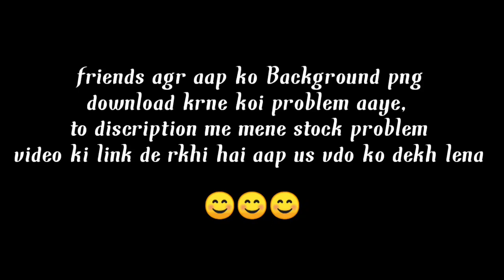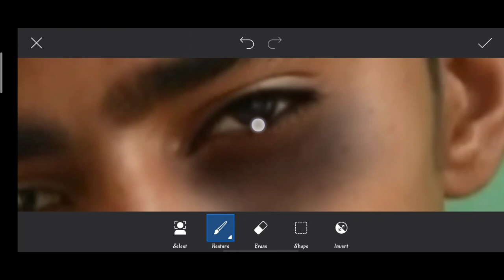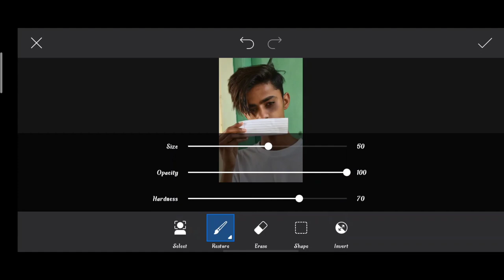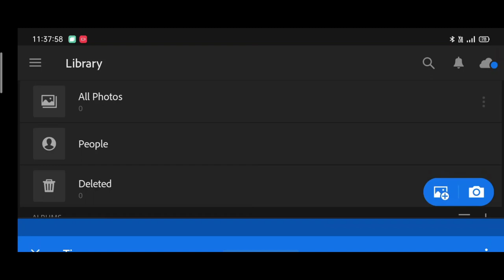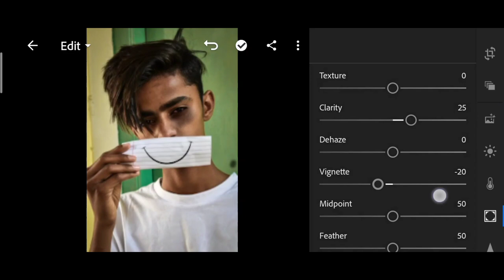Artist aj fake smile photo editing | artist aj Instagram viral photo editing